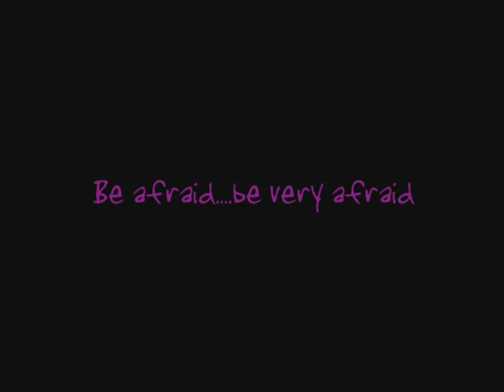Mega Heel Lioness Masami CAW Showcase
A video that was sent to me by Mutatron [Thanks Muta! *wink*]
At the end of the video, I've done a little editing of my own.

Mega Heel Lioness is a character that's paying tribute to Devil Masami...Devil Masami is Lioness' influence and inspiration in wrestling and she's the reason why she started her Mega Heel persona. Be prepared for a beginning of a new era that is known as Mega Heel Lioness Masami